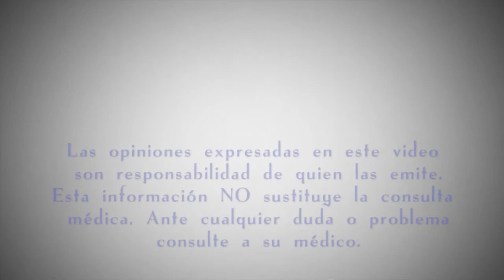¿Las cicatrices por acné pueden erradicarse?